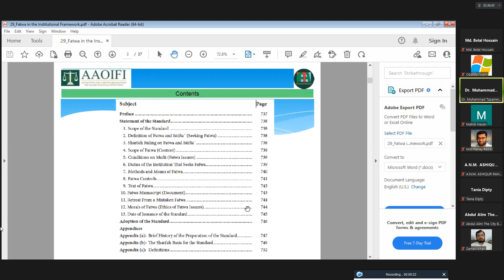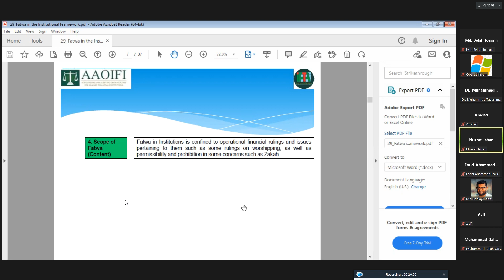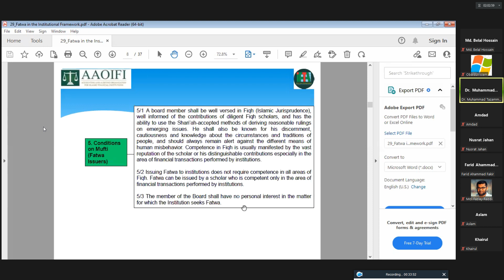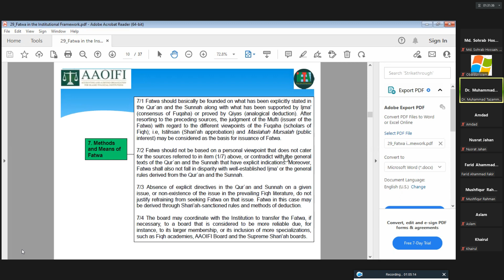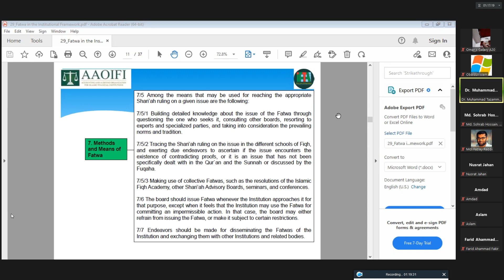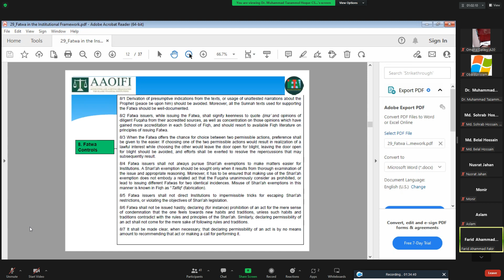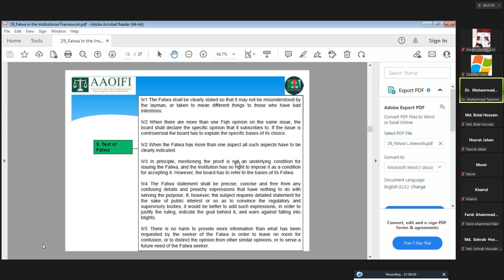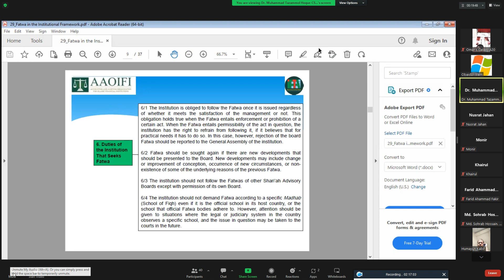SS 29: Fatwa